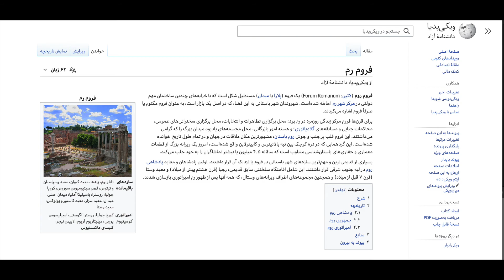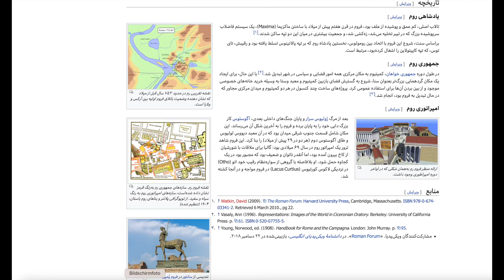سفر به روم ایتالیا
Italia Rom